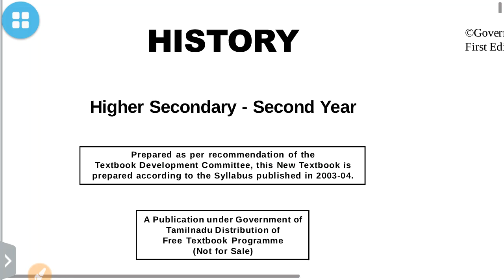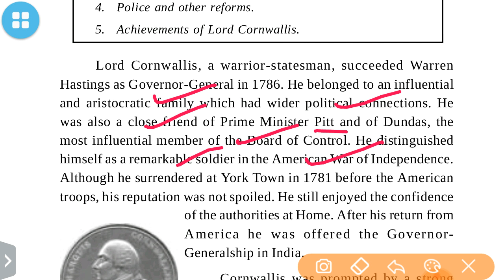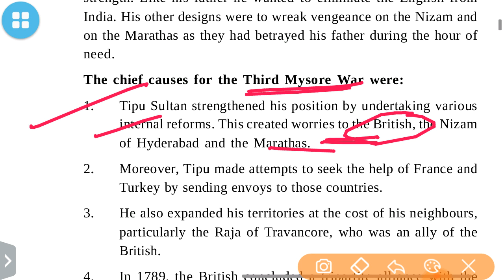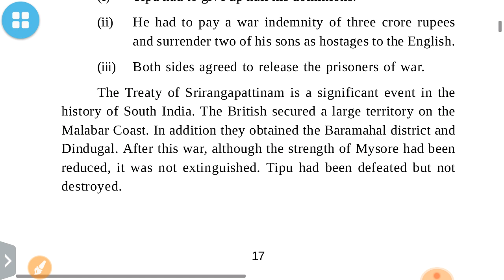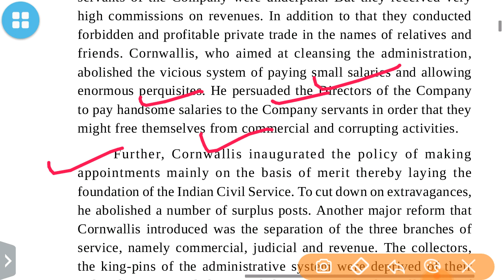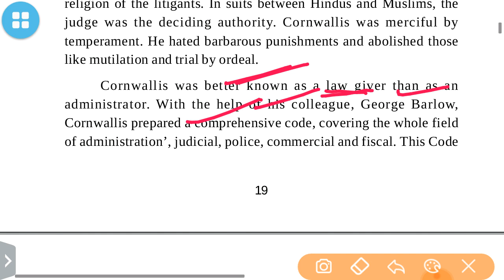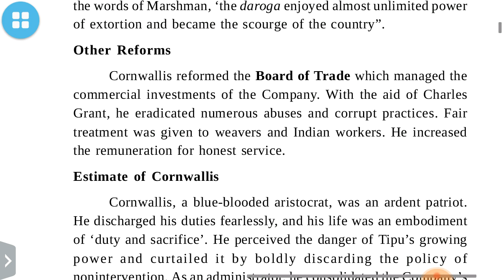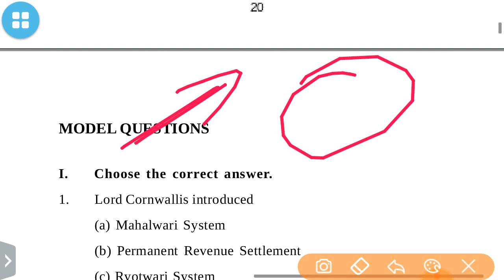TAMILNADU MODERN HISTORY TEXTBOOK CLASS XII:LORD CORNWALLIS (LESSON 2):UPSC/STATE_PSC/SSC/RBI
history tamilnaduhistory history class XII